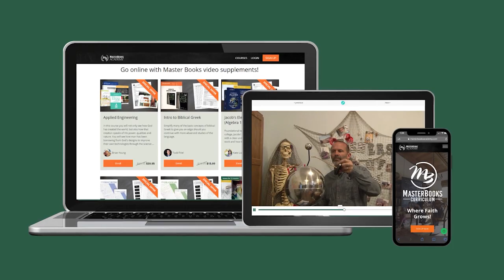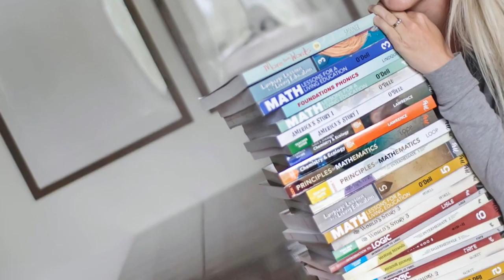Road Trip to Truth: High School Apologetics Video Course // Author Interview // Master Books Academy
How will your teen's faith impact their decisions or actions in daily life? Are they prepared for the Issues of faith that will bombard them daily?

In Road Trip to Truth, students will follow John Fabarez' journey to college campuses to answer life's biggest questions. Interviews with college students and Bible scholars reveal why truth matters and where it is found.

Students  will leave this interactive course with a deeper relationship with God and a more effective way to share their faith.